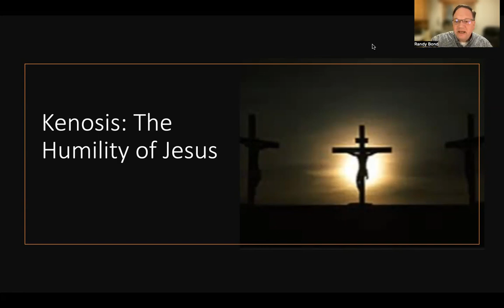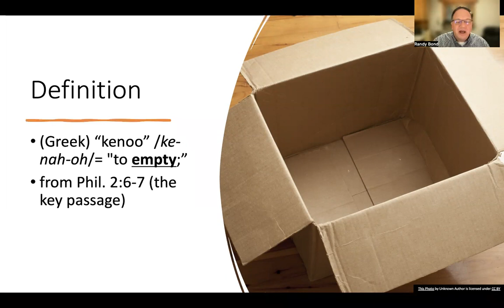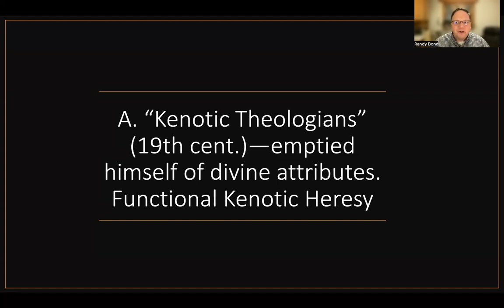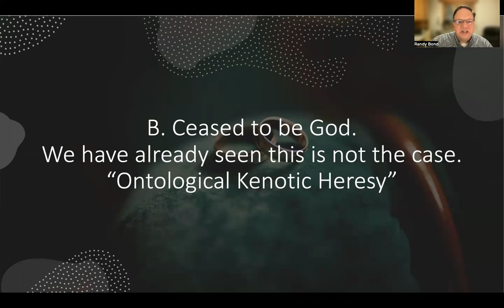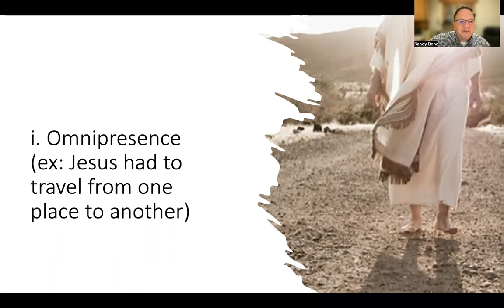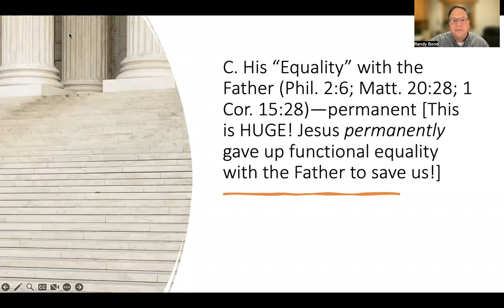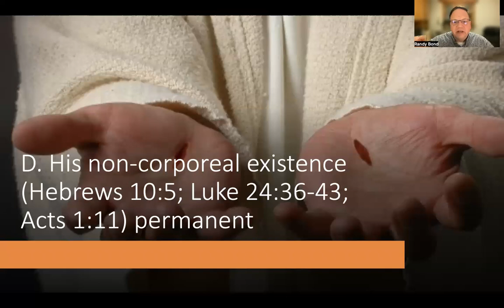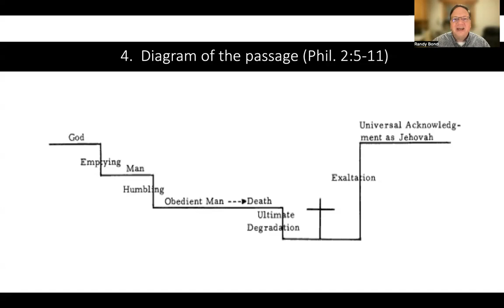The Kenosis of Christ: Theology 101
What is the kenosis of Christ? Of what did Jesus empty himself? We will look at Philippians 2:7 and see what it means that "Jesus emptied himself." Did Jesus empty himself of his divinity? Did Jesus empty himself of his divine attributes? We'll take a look at Phil. 2:7 and compare it with other parts of the Bible to get a better understanding.